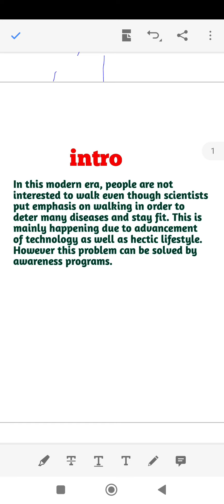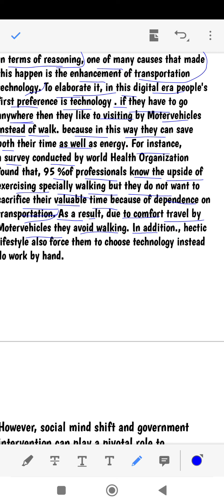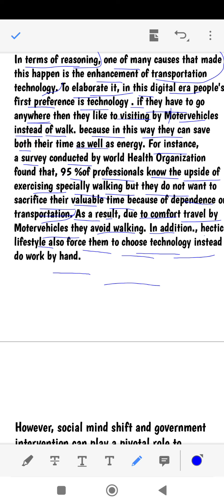how to solve ielts writing task 2 8 band sample answer